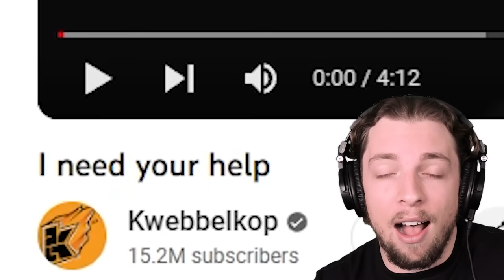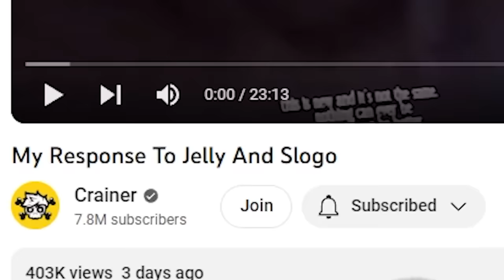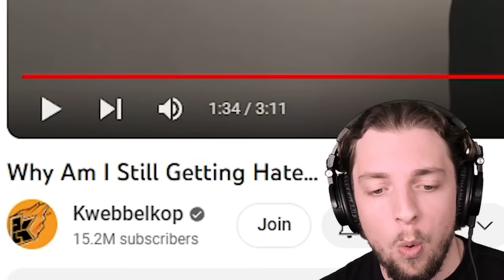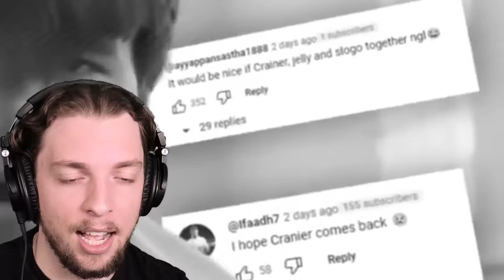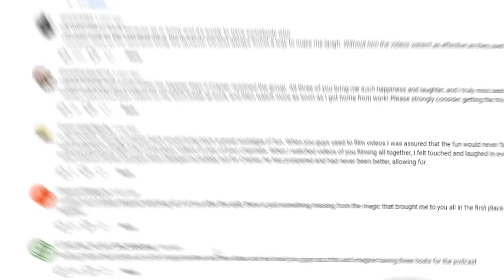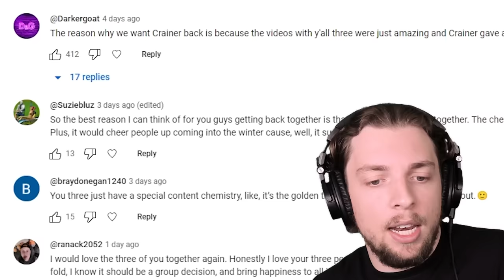Crainer, We've Made Our Decision...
We've made our decision.